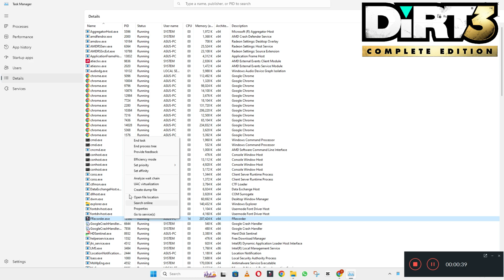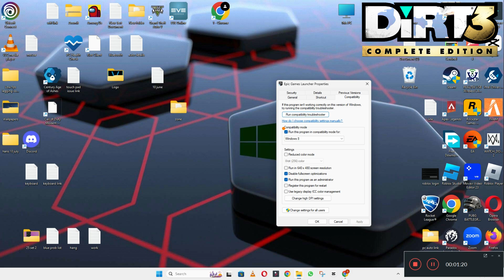How to Fix Dirt 3 Black Screen ISSUE | 2023 Easy Fix